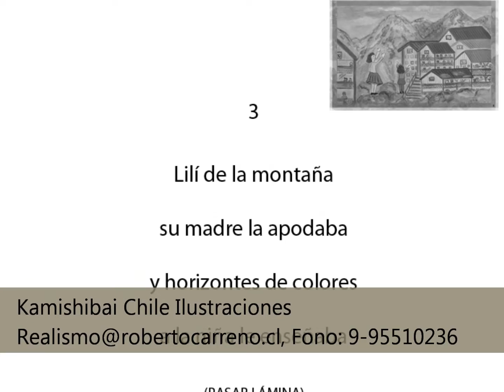Lili de la Montaña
Cuento para Kamishibai medidas oficio 34 x 22 cm. y A3= 42 x 29,7 cm. Cuentos Originales e ilustrados por Kamishibai Chile Ilustraciones